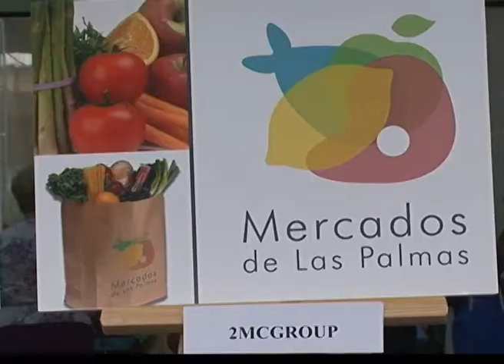AL MINUTO Nº 1204 PROYECTOS FINALISTAS DEL CONCURSO DE LOS MERCADOS MUNICIPALES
El Concejal de Empleo e Igualdad Jaime Romero presenta los proyectos finalistas del concurso " Marca y Posicionamiento" de los Mercados municipales